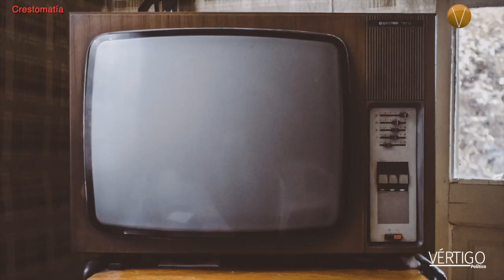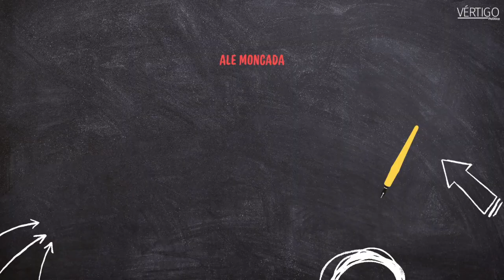CICLODECINE EN LA cinetecanacional